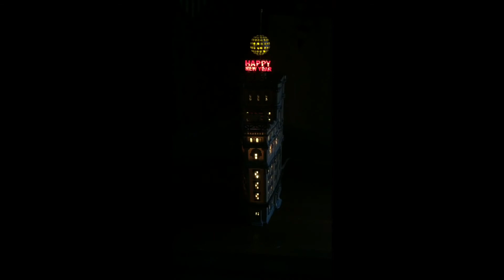Dept56 Times Tower Repair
A quick video of Dept56 The Times Tower Reapair I did a couple years back. Wish I would have taken more pics or done a video but at the time I took the pics for my own documentation. Hope this helps anyone that may need it.